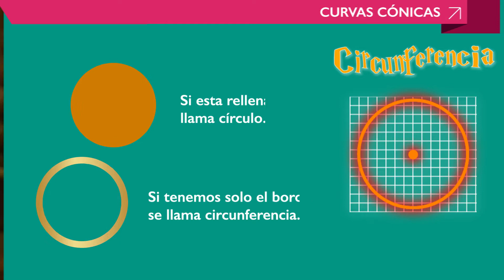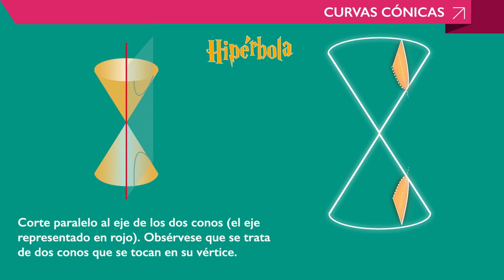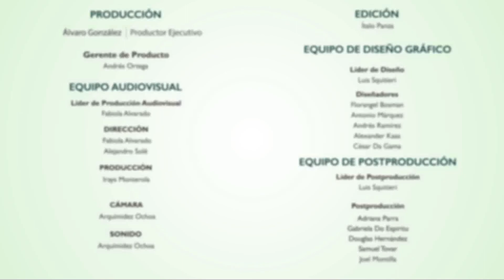Curso de Matematica de 5to año Tutorial Nº18 ✔ Curvas Cónicas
Se denomina sección cónica (o simplemente cónica) a todas las curvas resultantes de las diferentes intersecciones entre un cono y un plano; si dicho plano no pasa por el vértice, se obtienen las cónicas propiamente dichas. Se clasifican en cuatro tipos: elipse, parábola, hipérbola y circunferencia.
¿Te interesa saber mas sobre las Curvas Cónicas?

Descubre más acerca de nuestra plataforma educativa online de Venezuela ingresando

Gracias a la plataforma de Dawere.com podrás aprender y desarrollar tus habilidades para las Matemáticas de 5to año de una forma fácil e interactiva donde podrás practicar y revisar los cursos para aclarar cualquier duda.